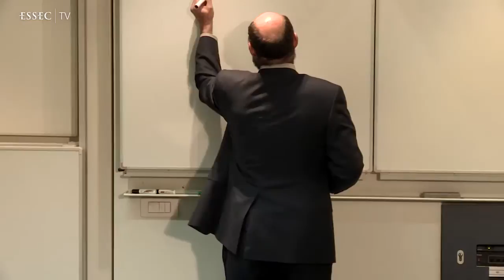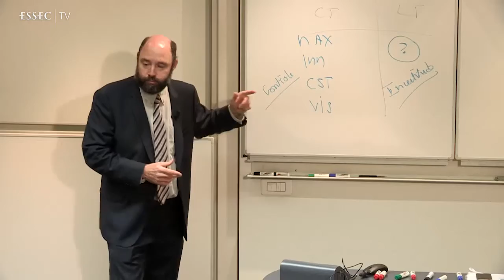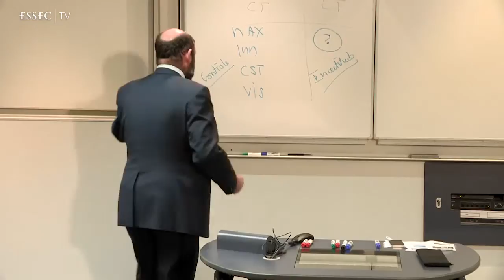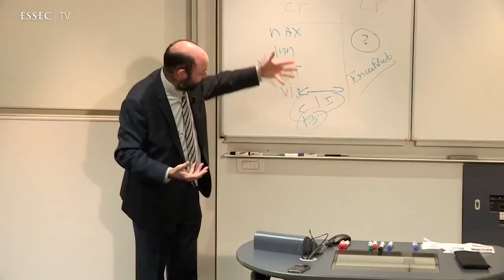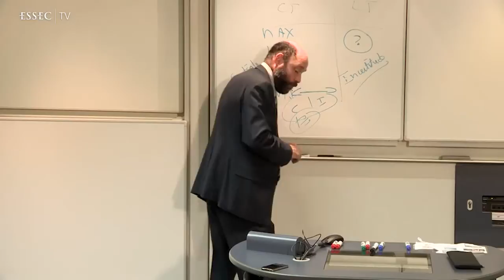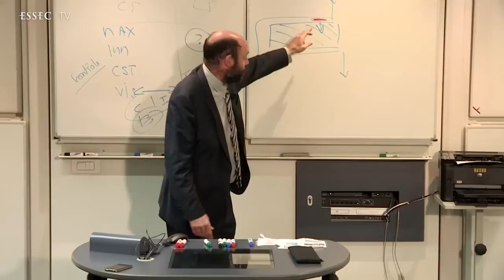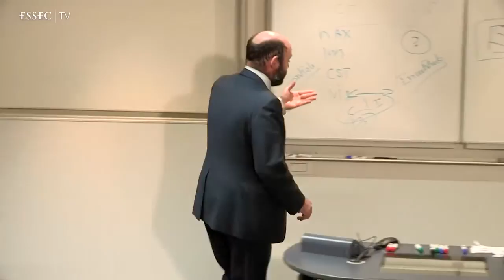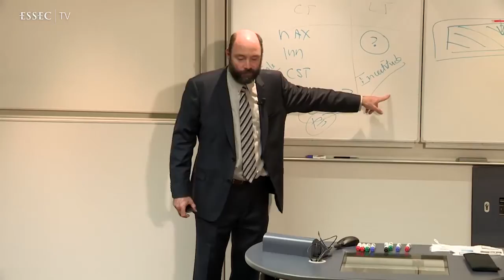Master Class ESSEC | "L'engagement : de l'individu au collectif" par Laurent Bibard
| Découvrez la Masterclass, filmé lors de la Semaine de l'engagement de l'ESSEC, par Laurent Bibard, professeur ESSEC, sur "L'engagement : de l'individu au collectif".